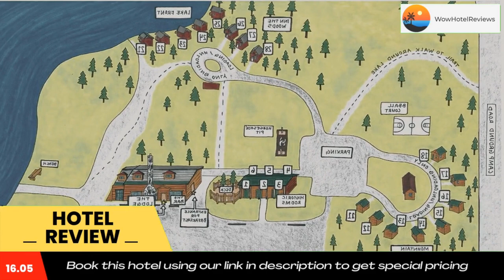Summit Lake Lodge Review - Summit Lake , United States of America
Summit Lake Lodge

On Summit Lake, just 8 miles from the Seward/Sterling highway junction, this Moose Pass lodge provides a daily, made-to-order breakfast. Free Wi-Fi is available in the main lodge.
A flat-screen satellite TV and a sitting area are offered in each cottage at Summit Lake Lodge. A mountain view and a private bathroom are standard.
Built of logs, Lodge Summit Lake offers a sweeping terrace for guests to lounge and overlook the lake. Canoeing, paddle boats, kayaking, hiking, fishing, horseshoes and a basketball hoop are possible on site.
An on-site, full-service restaurant and bar features wild Alaskan seafood, steaks, specialty salads and homemade desserts. A cafe which serves espresso, ice cream, baked goods and desserts is also available.
The Kenai River is a 20-minute drive away. Seward and Prince William Sound are 45-minute drives from the Summit Lake Lodge.